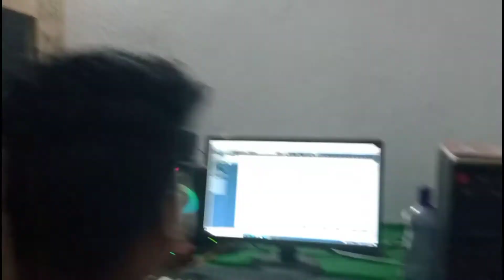SUNNY TUDU DEVRAJ SOREN NEW SANTHALI VIDEO MARK ZONEY OFFICIAL NEW SANTHALI VIDEO 2022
Ye Video Kyse Lga Comments Me Jur Bthye Aplog. Aro Video Achha Lge To Likes Comments Share To Bnta Na.

Location  - Dumka Pakur Road ,  Hansda Clinic , Near By Gyan Mandir School , Dumka , Jharkhand